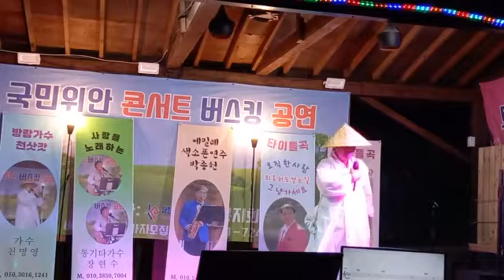천명영ㅡ충청도 아줌마[(원곡:오기택) 금왕읍라비앙로즈카페야외무대 국민위안 콘서트버스킹공연 2022/8/20]